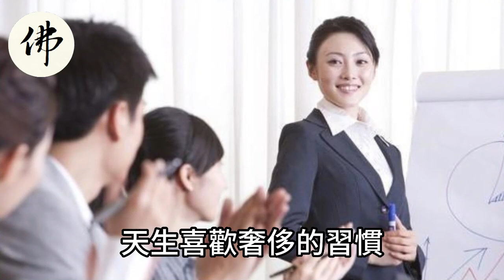準就一個字！大師說：這5大生肖近期運勢不得了！一飛沖天大紅大紫！一路紅火到年底！【佛之緣】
準就一個字！大師說：這5大生肖近期運勢不得了！一飛沖天大紅大紫！一路紅火到年底！

不想受窮！就快來接財！3天後有大橫財！身價暴漲！6大生肖再不接就沒了！